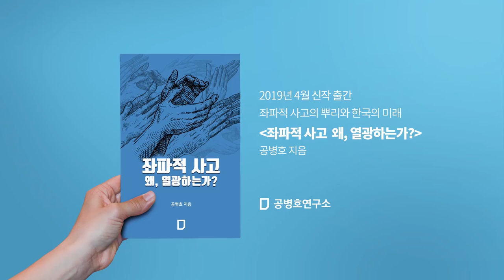위안부 소송, 카운트 다운이 시작되다! 한일관계에 큰 충격을 줄 사건 [공병호TV]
위안부 소송, 카운트 다운이 시작되다! 한일관계에 큰 충격을 준 사건

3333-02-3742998 카카오은행 (예금주 : 공병호)